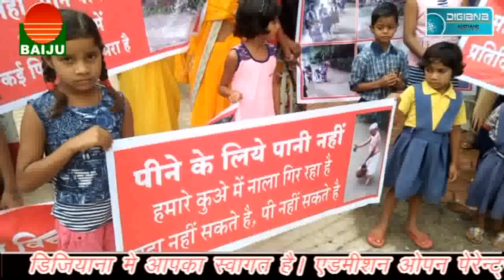स्मैक के दानव ने ली एक और जान , परिजनों का आरोप पुलिस की लापरवाही से गई जान, खेल मैदान को बनाया मजाक